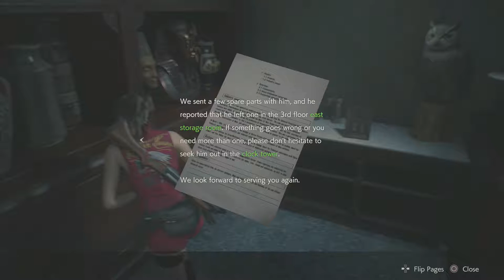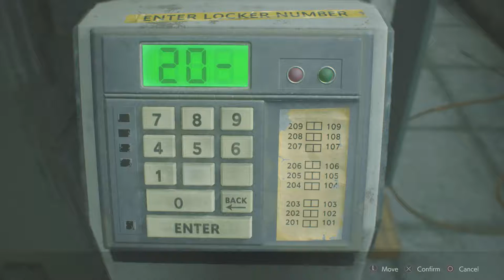Heart Key | Resident Evil 2 (Claire) Gameplay Walkthrough Part 5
Hello everyone hello and welcome to the first part of Claires story in Resident Evil 2. Here we obtain the heart key and quickly find the pieces to repair the circuit board to get the parking key and the hell out of here. if Mr.X doesn't find me first

Stay Awesome!